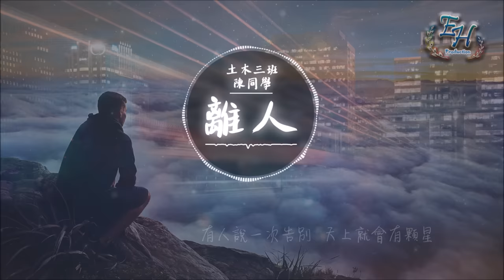土木三班陳同學 - 離人『你不肯說再見，我不敢想明天...』【動態歌詞Lyrics】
- 歌詞在下面 -

作詞：歷曼婷
作曲：何家文

銀色小船搖搖晃晃彎彎
懸在絨絨的天上
你的心事三三兩兩藍藍
停在我幽幽心上
你說情到深處人怎能不孤獨
愛到濃時就牽腸掛肚
我的行李孤孤單單散散
惹惆悵

離人放逐到邊界
仿佛走入第五個季節
晝夜亂了和諧
潮泛任性漲退
字典裡沒春天
離人揮霍著眼淚
迴避迫在眼前的離別
你不肯說再見
我不敢想明天
有人說一次告別
天上就會有顆星
又熄滅

懸在絨絨的天上
停在我幽幽心上
惹惆悵

離人放逐到邊界
晝夜亂了和諧
潮泛任性漲退
字典裡沒春天
離人揮霍著眼淚
迴避還在眼前的離別
你不肯說再見
我不敢想明天
有人說一次告別
天上就會有顆星
又熄滅

離人揮霍著眼淚
你不肯說再見
我不敢想明天
有人說一次告別
天上就會有顆星
又熄滅